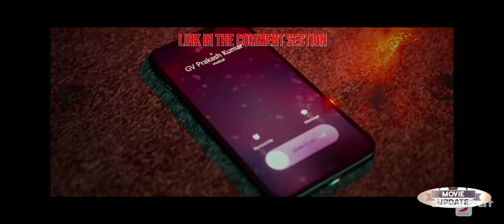Here the official motionposter of jayamravi 's next movie update link in the comment